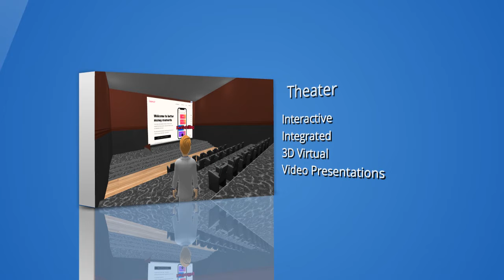Advocacy Network Virtual Campus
The only fully interactive, integrated 3D virtual campus for financial literacy education and public awareness. We serve both the public and the financial services industry, bringing a community together for the mutual benefit of all.